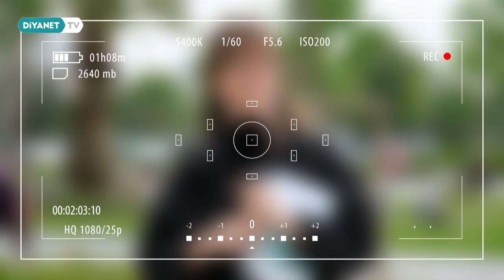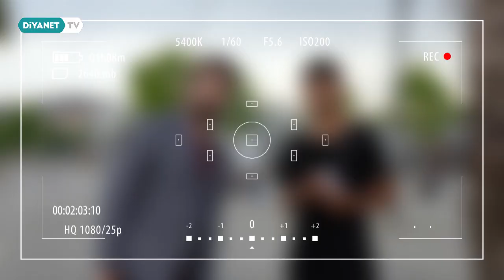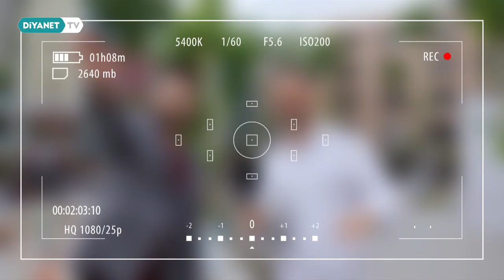İstanbul - Bil Bakalım 30.Bölüm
Hem bilgilendiren hem eğlendiren hem gezdiren yarışma programı “Bil Bakalım” içten ve samimi içeriğiyle Diyanet TV’de.

Mehmet Zeyd Yıldız’ın sunumuyla Bil Bakalım Diyanet TV’de.